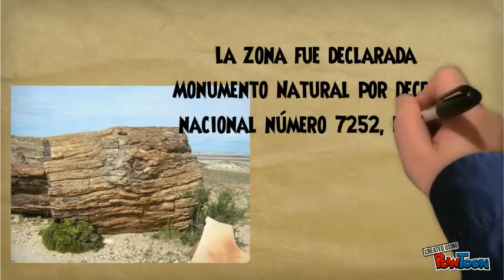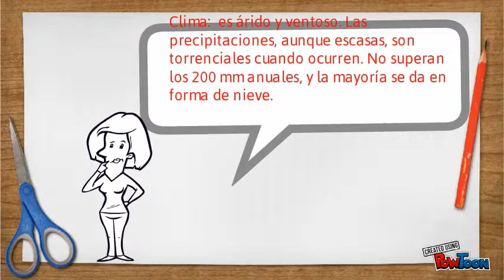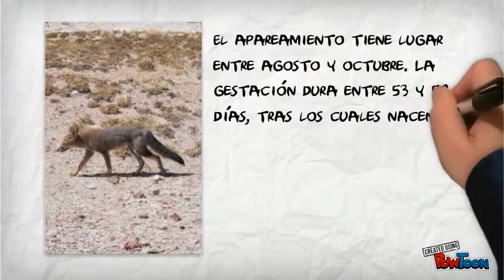Parques Nacionales Bosques Petrificados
Una descripción del parque y un animal en extinción.-- Created using PowToon -- Free sign up . Make your own animated videos and animated presentations for free.  PowToon is a free tool that allows you to develop cool animated clips and animated presentations for your website, office meeting, sales pitch, nonprofit fundraiser, product launch, video resume, or anything else you could use an animated explainer video. PowToon's animation templates help you create animated presentations and animated explainer videos from scratch.  Anyone can produce awesome animations quickly with PowToon, without the cost or hassle other professional animation services require.